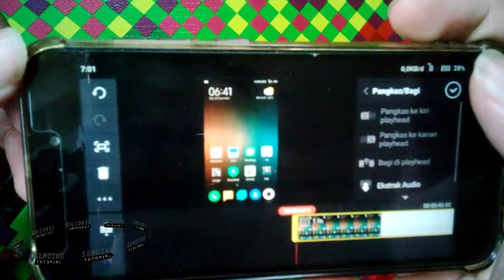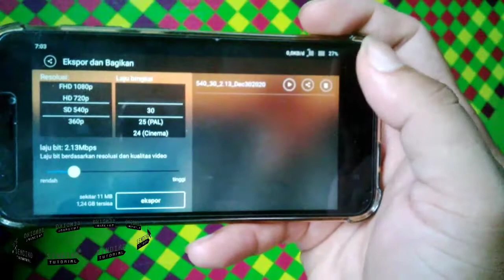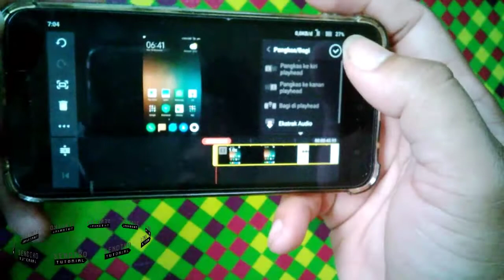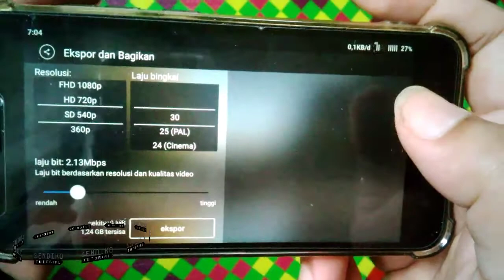SOLVED ! Cara mengatasi Video tidak bisa dipotong di kinemaster | Tutorial Kinemaster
video gak bisa di potong pada kinemaster di menit tertentu? Berikut adalah tutorial kinemaster, simak cara mengatasi video yang tidak bisa atau sulit dipotong di kinemaster.